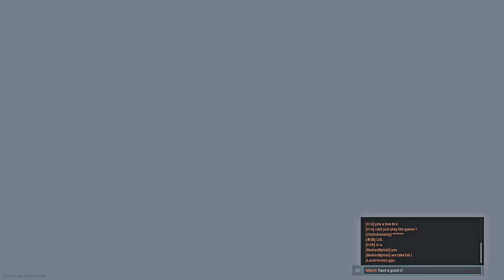not even the ANTI-CHEAT can stop this M4A1 in Search and Destroy...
ayo leave a like for free candy

CLASSS
Corvus Custom Marksman (Barrel)
Commando Foregrip (Underbarrel)
50 Round Mags (Magazine)
Stippled Grip Tape (Rear Grip)
No Stock (Stock)